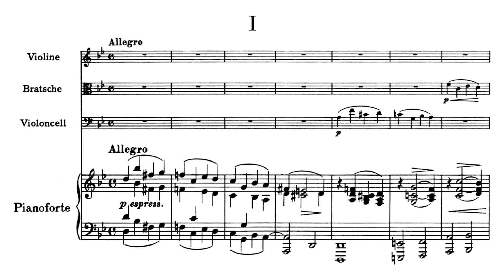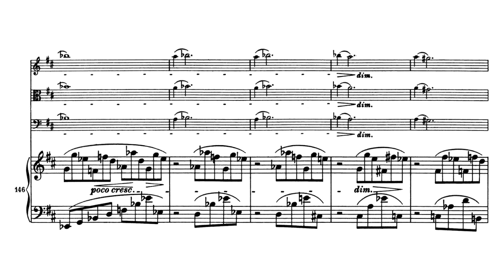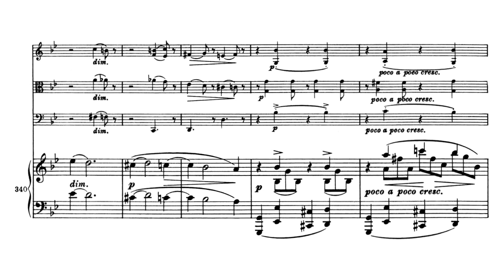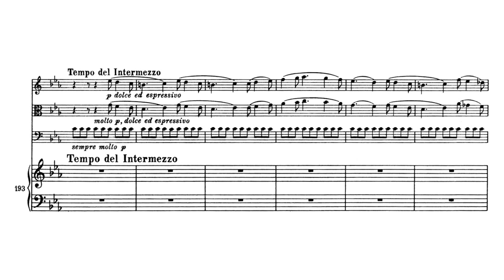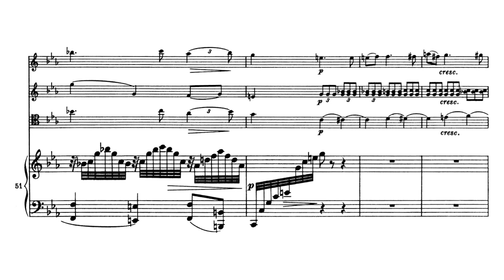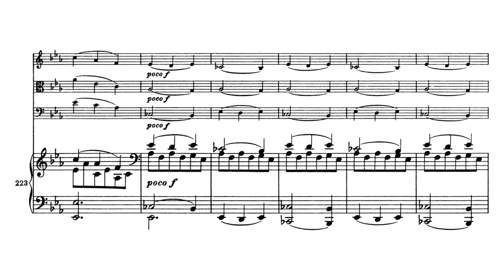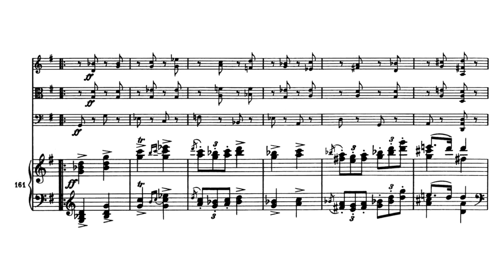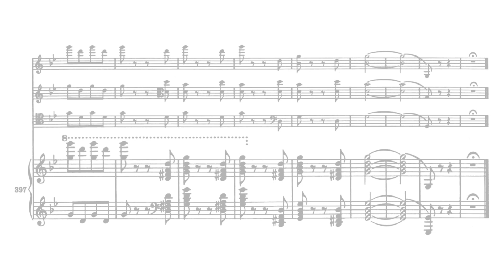Brahms - Piano Quartet No.1 in G minor, Op.25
Johannes Brahms (7 May 1833 – 3 April 1897)
Piano Quartet No.1 in G minor, Op.25

Fauré Quartet (piano quartet): Dirk Mommertz (piano), Erika Geldsetzer (violin), Sascha Frömbling (viola) and Konstantin Heidrich (cello)

0:11 - I. Allegro
12:53 - II. Intermezzo: Allegro ma non troppo – Trio: Animato
20:16 - III. Andante con moto
29:55 - IV. Rondo alla Zingarese: Presto

Johannes Brahms was a German composer, pianist, and conductor of the Romantic period. Born in Hamburg into a Lutheran family, Brahms spent much of his professional life in Vienna, Austria. His reputation and status as a composer are such that he is sometimes grouped with Johann Sebastian Bach and Ludwig van Beethoven as one of the "Three Bs" of music, a comment originally made by the nineteenth-century conductor Hans von Bülow.

Brahms composed for symphony orchestra, chamber ensembles, piano, organ, and voice and chorus. A virtuoso pianist, he premiered many of his own works. He worked with some of the leading performers of his time, including the pianist Clara Schumann and the violinist Joseph Joachim (the three were close friends). Many of his works have become staples of the modern concert repertoire. An uncompromising perfectionist, Brahms destroyed some of his works and left others unpublished.

Brahms has been considered, by his contemporaries and by later writers, as both a traditionalist and an innovator. His music is firmly rooted in the structures and compositional techniques of the Classical masters. While many contemporaries found his music too academic, his contribution and craftsmanship have been admired by subsequent figures as diverse as Arnold Schoenberg and Edward Elgar. The diligent, highly constructed nature of Brahms's works was a starting point and an inspiration for a generation of composers. Embedded within his meticulous structures, however, are deeply romantic motifs.

In 1861, Brahms completed his first piano quartet which mixed reviews by friends and critics alike, but has remained alive in the concert world. Throughout the 20th century, its popularity continued to grow as the listening public came to recognize Brahms as perhaps the quintessential master of Romantic chamber music. His first quartet for piano, violin, viola, and cello harkens back to the music of Schubert, one of Brahms' favorite composers, as well as forward with inventiveness that inspired composers in the next century, especially Schoenberg. While his contemporaries were writing music that was an obvious break with the past, particularly Wagner, Brahms wrote in the old forms, which hung together with a pleasing and deceptive looseness, as did the works of Schubert. Scratching the surface of this piano quartet reveals that the themes and textures do not hang together loosely at all. Everything is built out of thematic material, which is without precedent in chamber music. It is the kernel of what Schoenberg described as "developing variation" and prepares the way for atonality, which coheres only when all the material is in reference to itself. The G minor quartet is pure clarity in a way that did not exist before Brahms. This was also the first chamber work of Brahms' that he played in public.

The first movement of the G minor quartet has the sweetness of heroic themes in repose, but it also simmers, at least in a good performance. In bad renditions of this work, the tension is ignored in favor of an empty niceness, which is certainly to be avoided. The second movement, an Intermezzo, is introspective and full of musical inquiry among the strings. Themes spread out searching for something, with a beautiful and mysterious effect. The Andante third movement has a dreamy grandness, which is normally an effect reserved for orchestral forces. The Hungarian, Rondo finale is pure fire, blasting through rousing themes with a concerted vigor.

Many generations after the work's inception, it has withstood the public's initial reservations. It should also be pointed out that other influential musicians thought it was pure genius. One great violinist regarded it as proof that Brahms was Beethoven's musical heir. There were many such reactions.

Schoenberg liked it enough to orchestrate it. He gave his reasons for doing so as follows:

1. "I like the piece."
2. "It is seldom played."
3. "It is always played very badly; the better the pianist, the louder he plays and you hear nothing from the strings. I wanted to hear everything. "